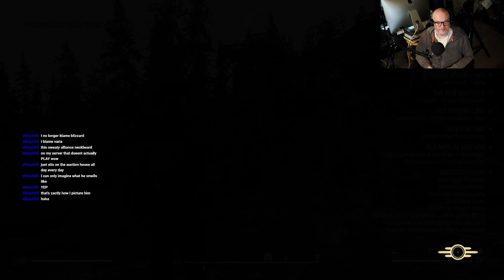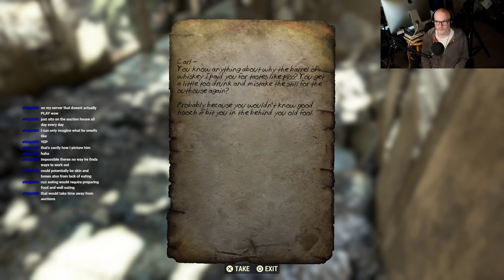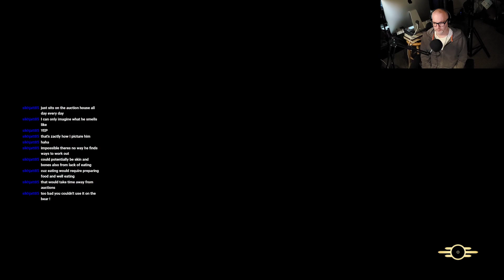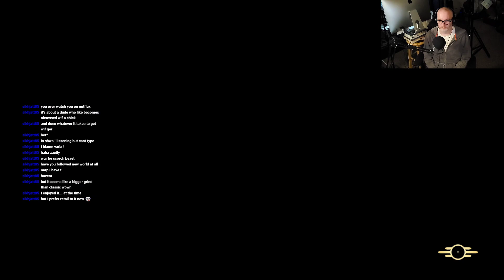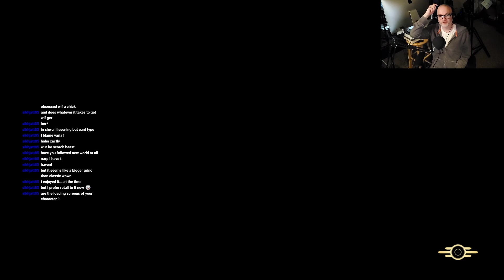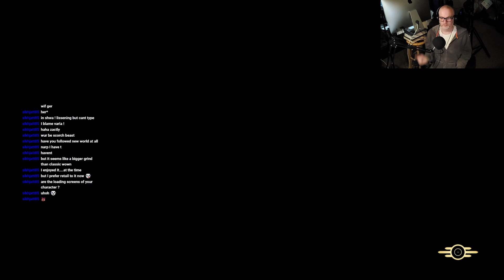Fallout 76 (Ethan #40) - Flavors of Mayhem / Strange Bedfellows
From failure to aggravation, this stream has me cursing, and flipping off the monitor! FUN!